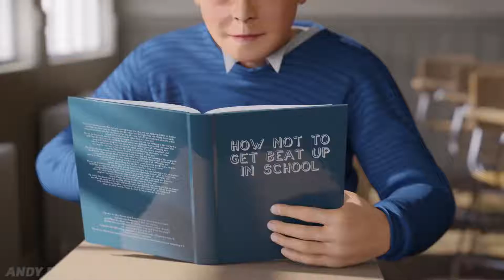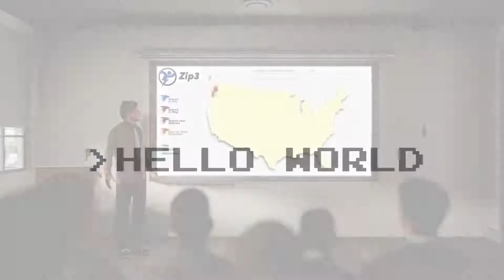The ELON MUSK full Story -3D